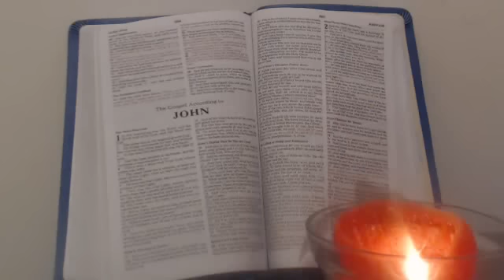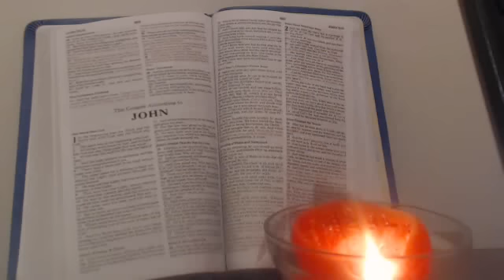Word from FATHER GOD YAHWEH: 16 APRIL 2016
My friends in King Yeshua, King Yeshua has asked if someone would transcribe both of Father’s Messages, and find the relevant scriptures.  Thank you!  To God be the Glory forevermore!

Glory, glory, glory to our Wonderful LORD God Almighty, Who keeps us in Him!